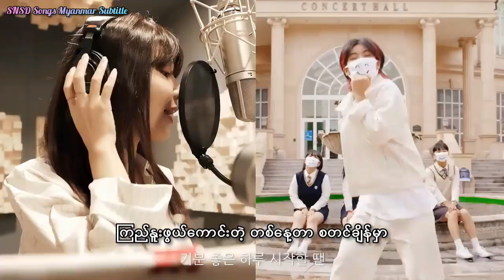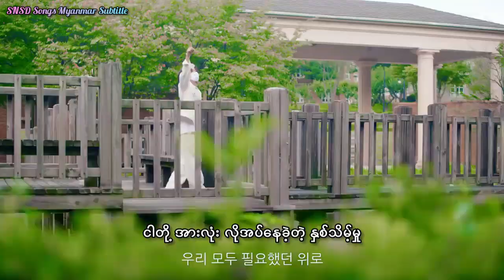Sooyoung - Be Yourself (Feat.Hong Hyunhee) (Compassion Cheer Up Girls Challenge) (Myanmar sub)